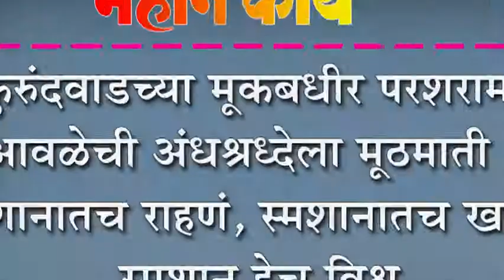कुरुंदवाडच्या मूकबधीर परशराम आवळेची अंधश्रध्देला मूठमाती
कुरुंदवाडच्या मूकबधीर परशराम आवळेची अंधश्रध्देला मूठमाती : स्मशानातच राहणं, स्मशानातच खाणं, स्मशान हेच विश्व